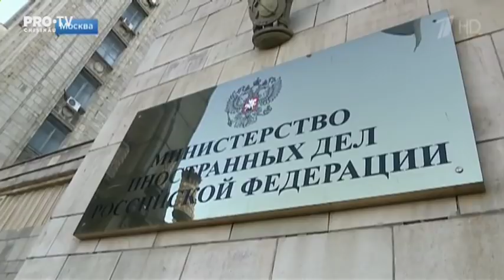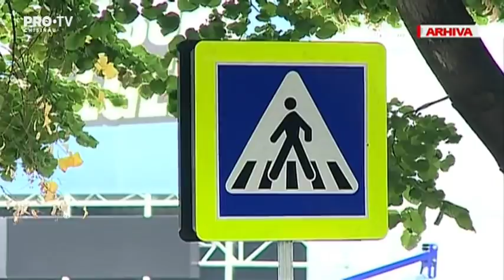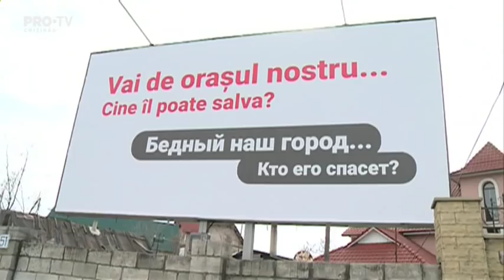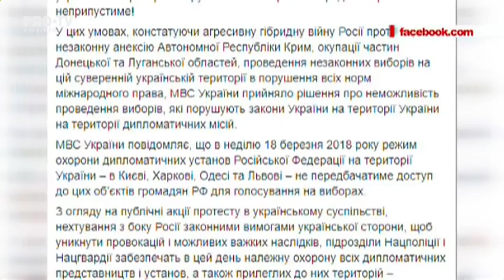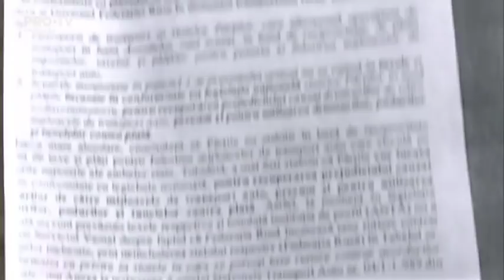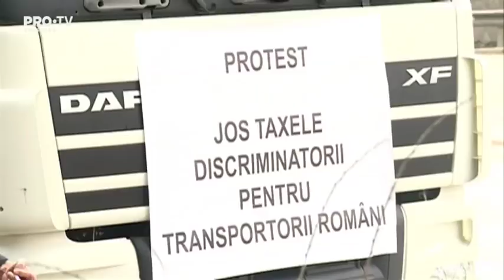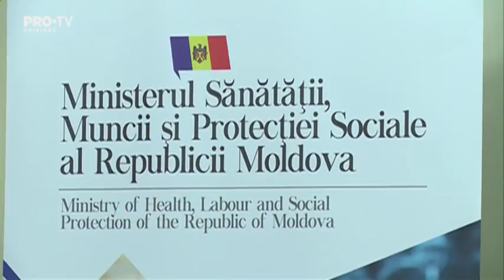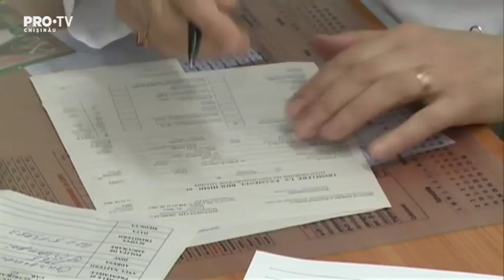Stirile Pro TV 17 Martie 2018 (ORA 20:00)